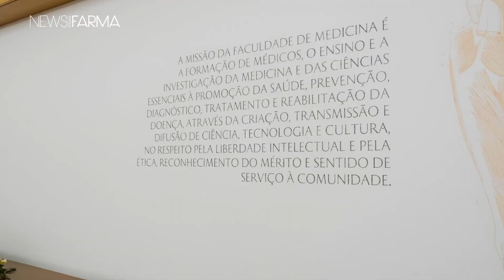Diretor da FMUL quer projetar Investigação Clínica “mais além”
Motivado e ciente da responsabilidade que lhe é exigida, o recém-eleito diretor da Faculdade de Medicina da Universidade de Lisboa (FMUL), Prof. Doutor João Eurico da Fonseca, partilhou com a News Farma os objetivos a atingir pela direção, os processos de reestruturação no ensino e o desenvolvimento da investigação na Medicina Clínica relacionada com as Ciências Biomédicas e consequentes “limitações organizacionais” prevalentes em Portugal. Assista ao depoimento.